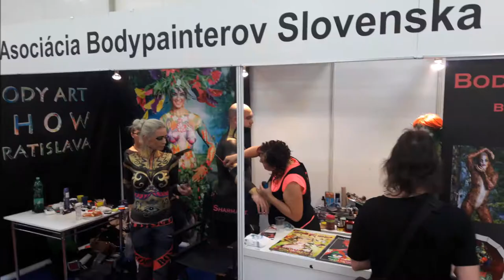Asociácia Bodypainterov Slovenska na výstave INTERBEAUTY 2017 Bratislava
Asociácia Bodypainterov Slovenska sa prvýkrát zúčastnila na výstave INTERBEAUTY 2017 na výstavisku Incheba v Bratislave, Slovakia.

Lic. Marta Gejdošová - prezident Asociácie